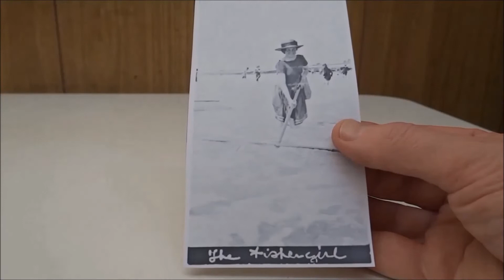Colección de cámaras antiguas: entrega n°2